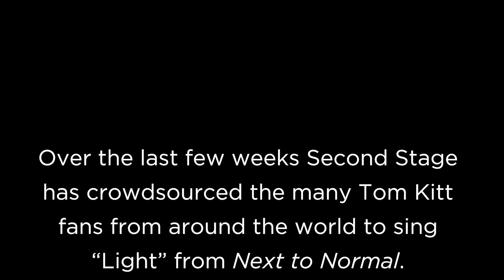2ST Virtual Benefit: "Light" from NEXT TO NORMAL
"Light" from NEXT TO NORMAL
Performed by Lauren Patten & a global chorus featuring Michael, Julia, and Charlie Kitt.

Second Stage Theater's Virtual Benefit
Honoring Trustee Angela Sun and Pulitzer Prize Winner Tom Kitt